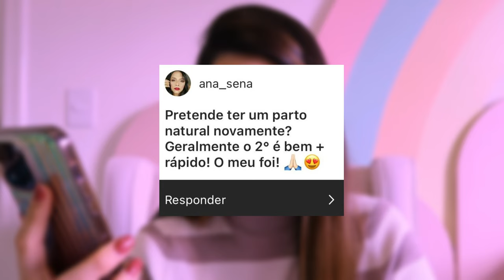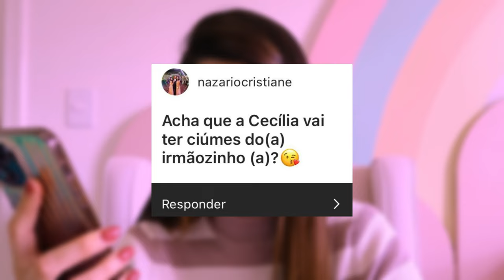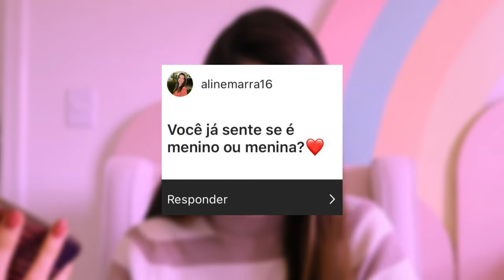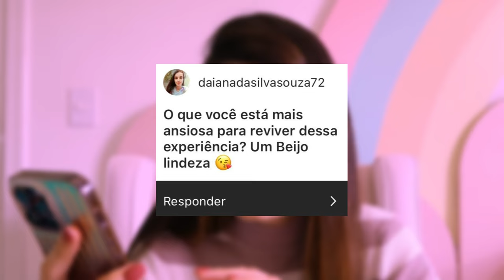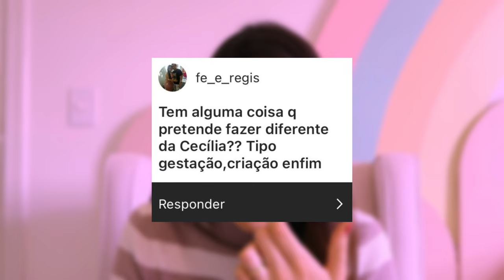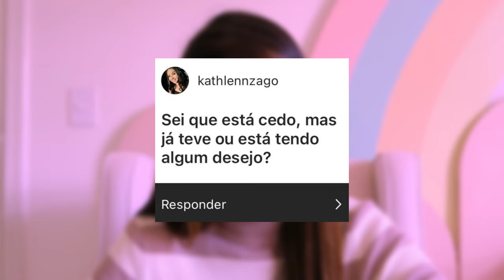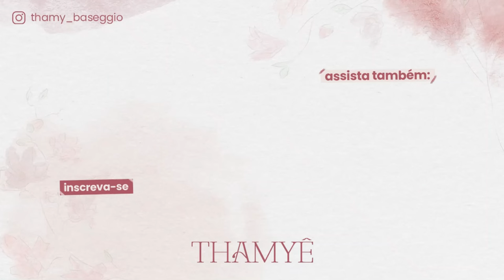DIFERENÇAS DE GRAVIDEZ, BABY2 VAI DIVIDIR QUARTO? VOU TER BABÁ? E MAIS - Thamyê Baseggio